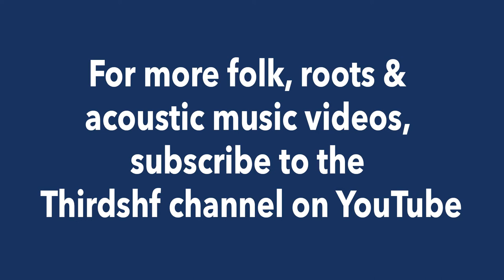The Trials of Cato - "The Drinkers" – Uptown Concerts,Timonium Maryland, Oct 11, 2019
From the UK, The Trials of Cato are a dynamic young band reviving traditional songs from the British Isles, creating new music in that style, and adding a touch of influence from the Middle East to tunes from Ireland and Scotland.